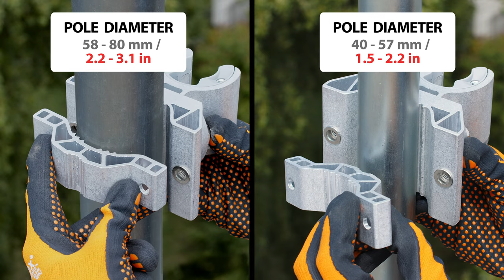90° Asymmetrical Horn, AH90-CC UNBOXING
Here we unpack 90° Asymmetrical Horn, with ID: AH90-CC. It is a sector antenna for 5 GHz unlicensed band and one of the three times award winning RF elements Asymmetrical Horns  series. RF elements antennas solve the no. 1 problem of unlicensed wireless networks - RF interference, through zero side lobes radiation pattern and superb frequency stability of its parameters.

This premium antenna is designed for the 5GHz unlicensed band, with main parameters:
- Gain: 16 dBi
- Frequency range: 5.18 - 6 GHz.
- Beam efficiency: 90 %
- Azimuth beam width @-6 dB: H 90° / V 90°
- Elevation beam width @-6 dB: H 25° / V 25°
- Connector interface: N-female connectors
- Mounting: massive UBR bracket

The radiation pattern of this antenna is asymmetrical - wider in the azimuth plane. The Asymmetrical horns combine best of both worlds - the wide radiation pattern of traditional patch array antennas and the noise rejecting capability of horns.

The most suitable application scenarios for AH90-CC is an access point antenna in low to middle customer density areas - rural or suburban areas with flat to mildly hilly landscape.

AH90-CC is part of RF elements 12 part antenna tool set enabling unlimited scalability of 5 GHz wireless networks.

Check our Link calculator to see how well this antenna performs

Unlimited based on the fact that the neighboring sectors do not interact with each other letting network operators deploy as many sectors as needed opposed to situation with traditional sector antennas that produce plenty of RF noise that progressively degrades wireless link performance.

Make sure to check our Blog about Asymmetrical Horns with premium content that didn't make it into the video

0:00 Unpacking
0:23 Assembly
0:36 Pole installation
1:09 Right pole side installation